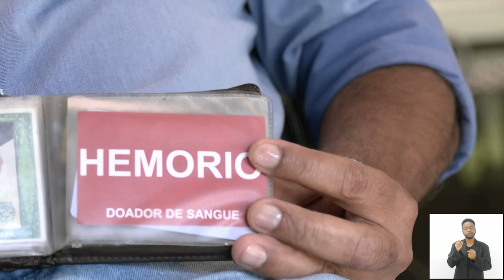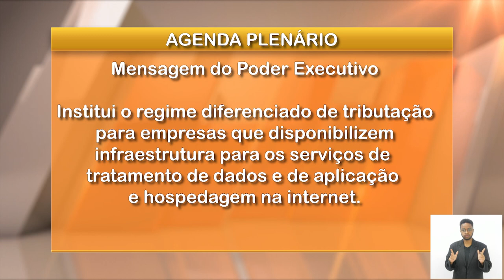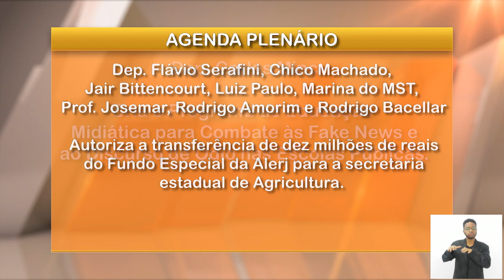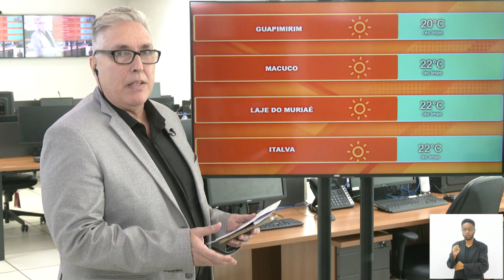Jornal Bom Dia Alerj - 12/06/24